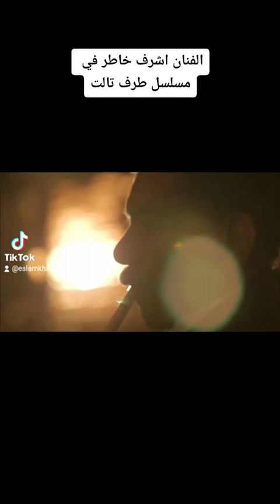الفنان اشرف خاطر فنان بني سلامه في مسلسل طرف ثالت بطوله العالمي امير كرارة